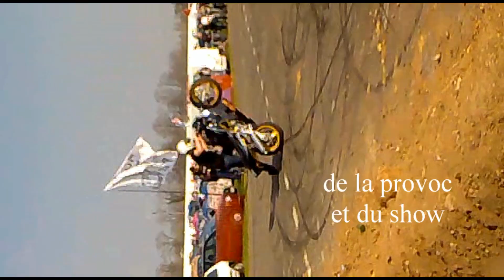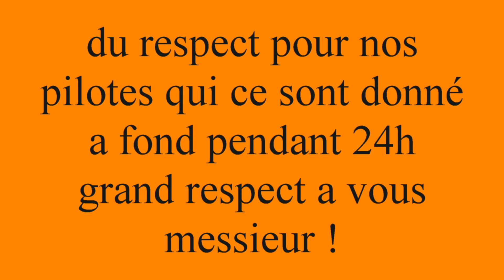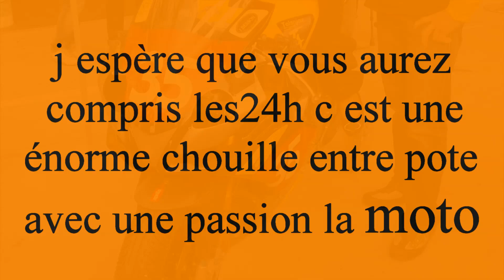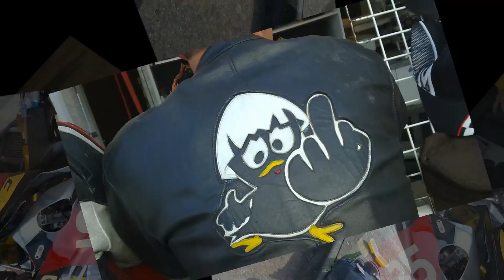24h du mans moto 2009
pour les passionnés et nostalgique
 des archives pas toutes jeunes